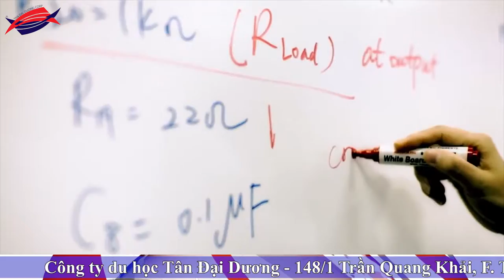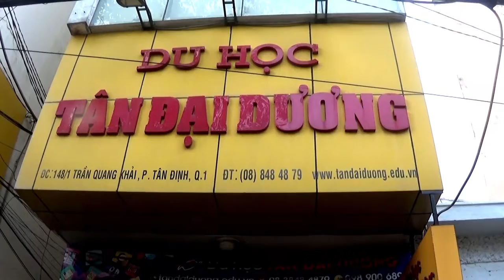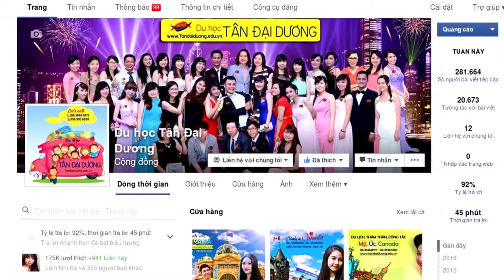Có nên du học Singapore tại trường PSB không?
Co nen du hoc Singapore truong PSB khong?, du  học Singapore